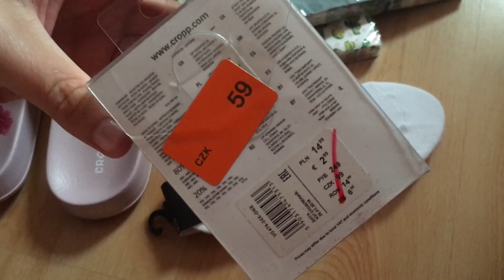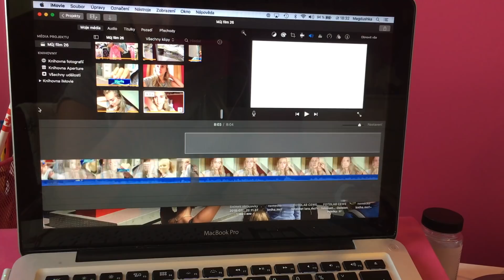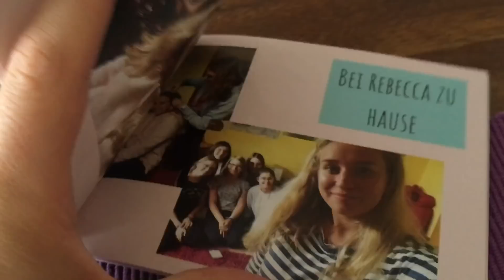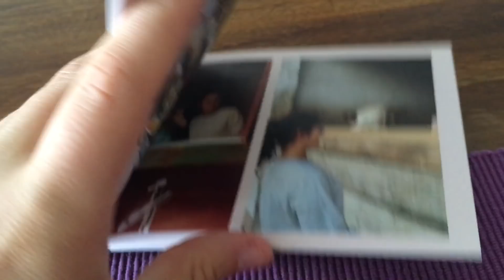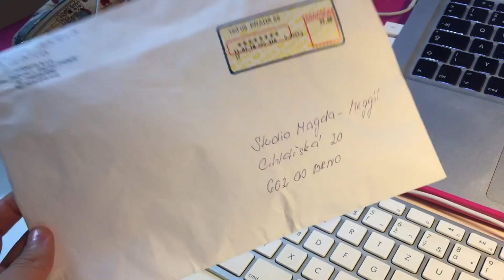MOJE PRÁZDNINY | VLOG #1 - Brunch, kamarádi, brusle, oslava a minigolf!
Ahoj všem!
Tak a je tu druhé video z prádznin... fíha.. to ty prázdniny zase letí..
Líbí se vám tento formát videa? chcete další?

Instagram, kde běží soutež: MEGGII_HEAWY
Instagram s náramky: missyocz

Jak si užíváte prázdnin vy?

Obaly / kryty, tvrzená skla a ochranné fólie, které nechají tvůj iPhone vyniknout kupuj na

Videa natáčím na Olympus Pen e-pl6
A videa stříhám v programu iMovie a nebo Final Cut Pro X..

Pokud na mě máte nějakou otázku, ptejte se na mé fb stránce, a nebo v komentářích.

Meggíí..